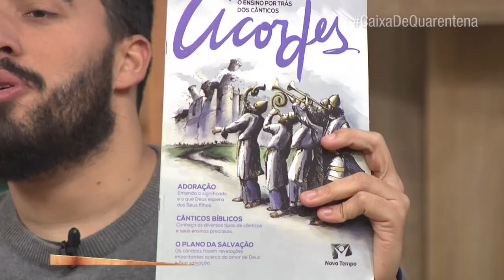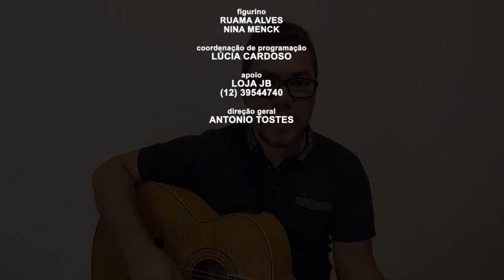Marcio Paz no